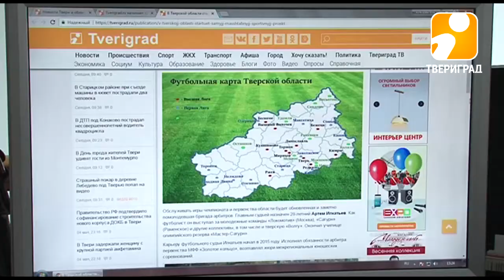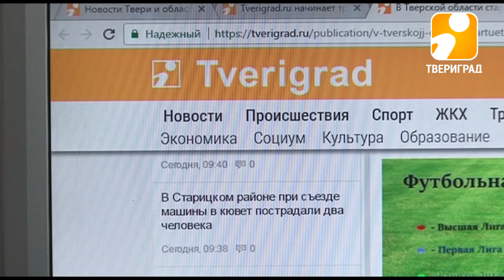Футбол в массы! 2017-05-05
Футбол. Этот вид спорта, по праву называемый игрой миллионов, считается самым популярным в России. Любят его и в Верхневолжье. С 6 мая портал Tverigrad.ru начинает реализацию проекта, направленного на популяризацию любительского футбола. Его главная идея – дать возможность увидеть игры первенства области максимальному количеству болельщиков.